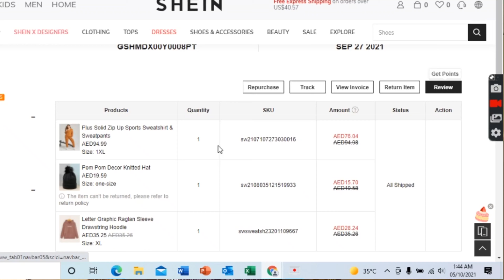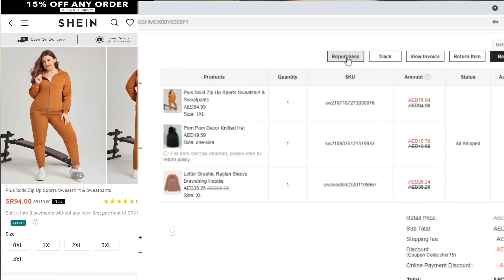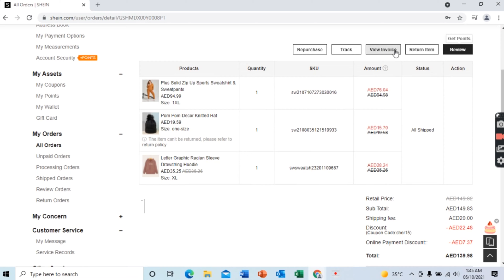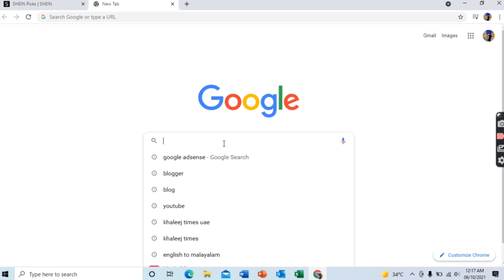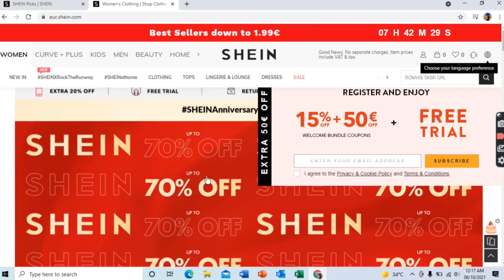Cheapest Price For Outfits, Innerwear, make-up Products,Try On Haul Online Purchase Free Delivery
🌿 I hope so everyone enjoyed my video 📸

You Can purchase from Shein arabic

✅ Shot On Samsung S20 Plus
✅edited by power director

I'm on Instagram as @ajdreamriders. Install the app to follow my photos and videos.